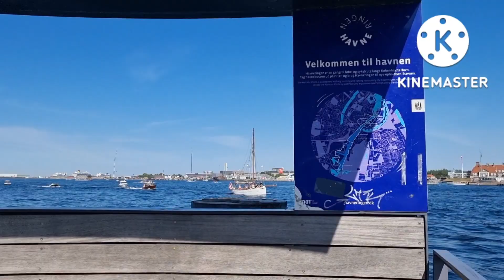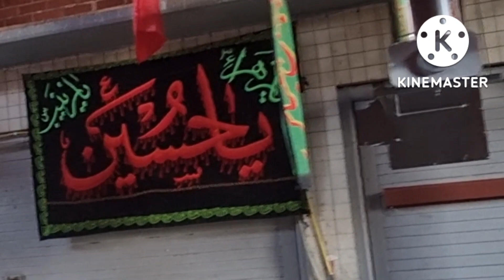My 4 Vlog in Denmark CAPENHAGEN ۔@desiappijivlogs1521